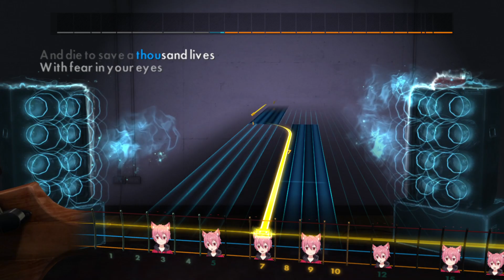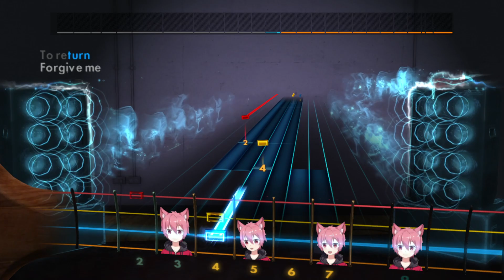rocksmith haken - sun(bass)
E stardard